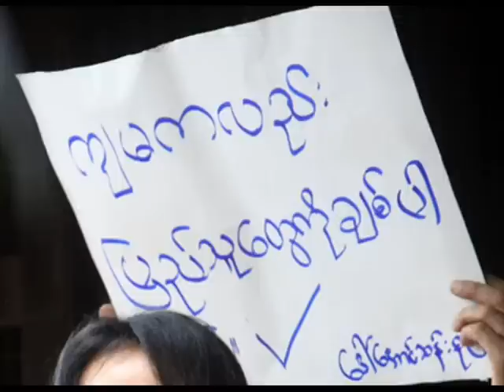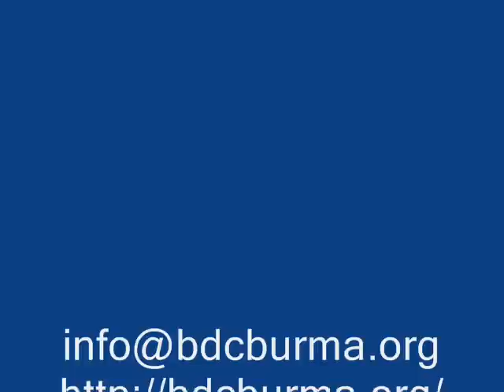Aung San Suu Kyi Speech (Part 4)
Amay Su 14th Speech Nov 2010